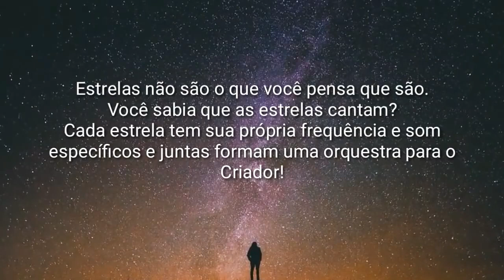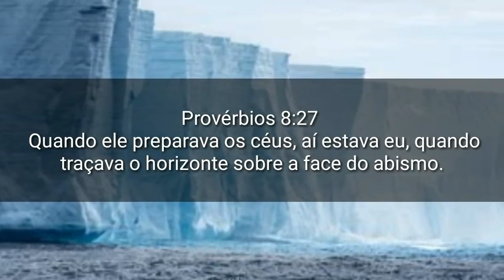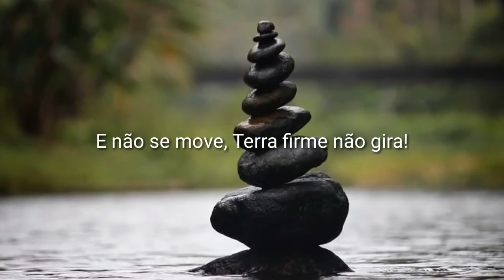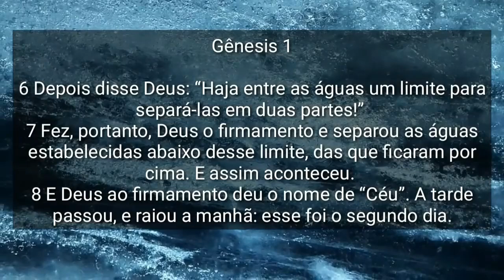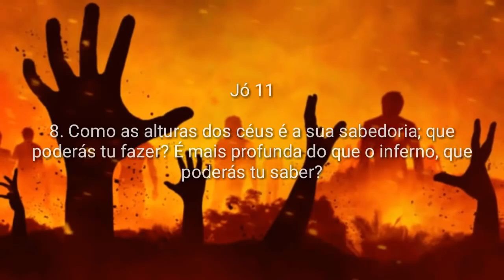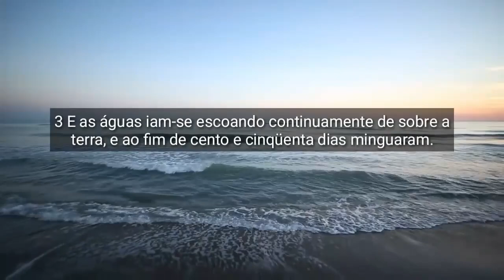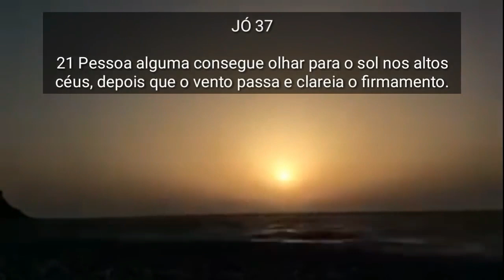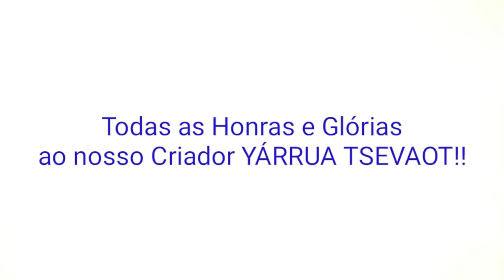T E R R A P L A N A COMPROVADA! MODELO CRIACIONISTA DA TERRA PLANA!